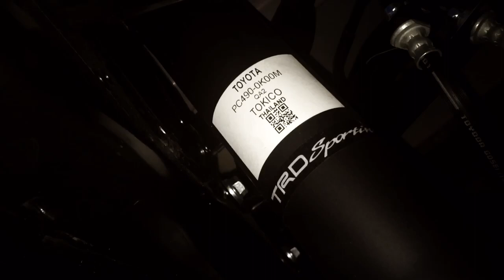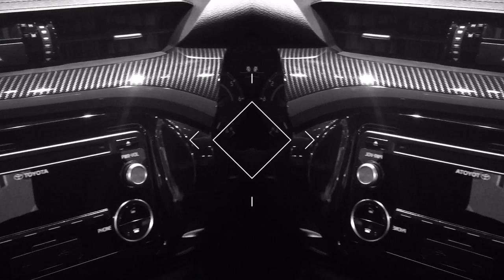Toyota Hilux Revo | TRD Sportivo (GPi 37th Bangkok Int'l Motor Show)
Fakes no more, it's now their time! As the 37th Bangkok Int'l Motor Show opens its doors, the first ever Hilux Revo TRD Sportivo models are emerged. Once again fulfilled more meaning to the "lifestyle sports pickups" only like TRD Sportivo can. With 3 main models and 5 different choices to choose from instead of 4. All still 4x2 but surely replaced their own predecessors quite so beefy.
Entire of this vid made entirely by REPLAY instead of iMovie.